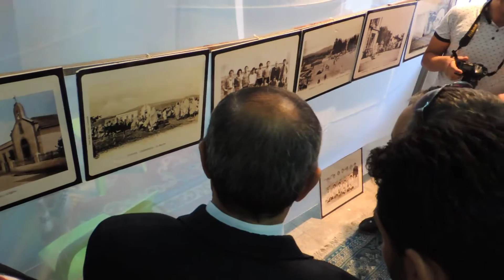إفتتاح موسم جني العنب والمعرض الفلاحي الاقتصاد.....